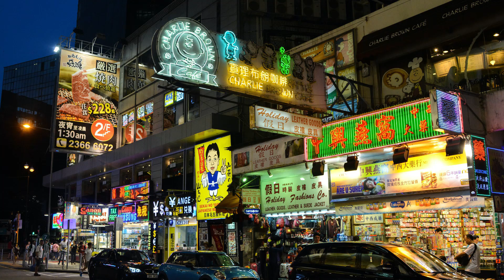Amazing landscapes of festive streets and cities | Positive Energy | Music for Massage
The Inspiring Relaxation channel presents a relaxing music video with soothing spiritual music for deep meditation, music therapy. Great for yoga, meditation, spa, massage and sound therapy.

     In addition, this music is ideal as dream music, healing music, teaching music, and music for total relaxation.

     Positive Mind Motivation | For deep meditation, yoga, massage - great background for meditation, yoga, massage, study. Relax your mind and body with this soothing meditation composition. Use it to focus, balance, and study in the background.

     Enjoy a fantastic combination of mesmerizing music sounds and a hypnotic breathing atmosphere in an amazing space.

        Amazing landscapes of festive streets and cities are the best relaxation. Let yourself be delighted with the beauty.